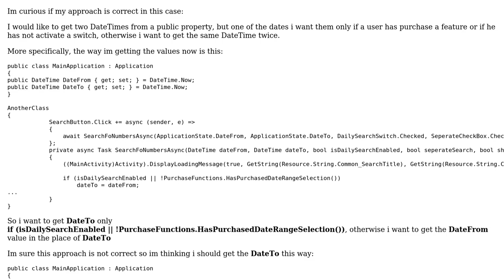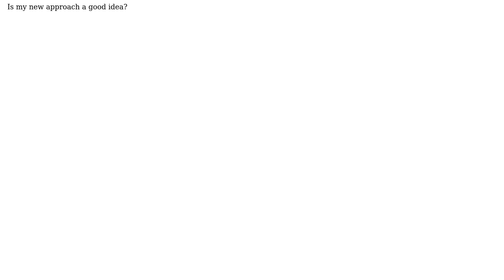Code Review: Getting value from a property according to some parameters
With thanks & praise to God, and with thanks to the many people who have made this project possible! You are responsible for your own actions.